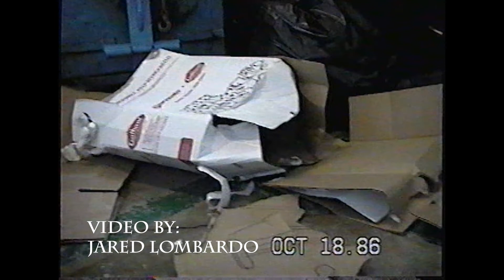The Laytcomers - Pest Control (Official Video)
A song about pest control failing at its' job. Directed by Jared Lombardo.